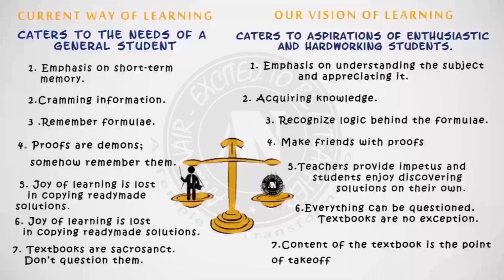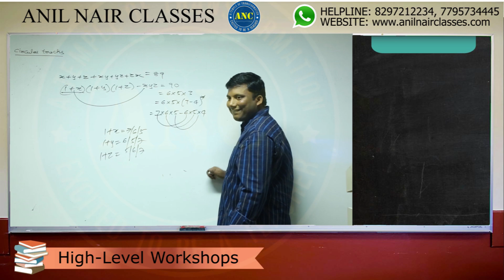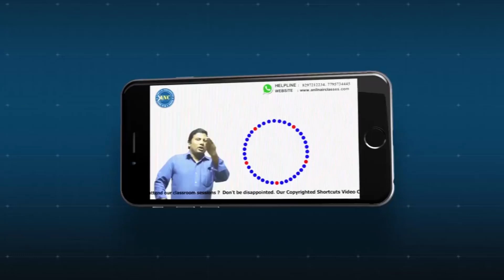Toughest Algebra Problem Solved in a minute - Anil Nair Explains